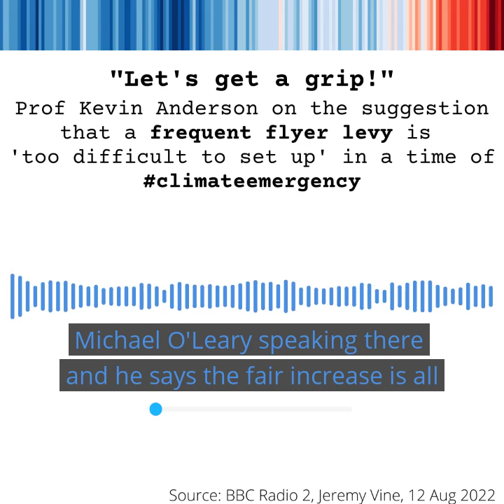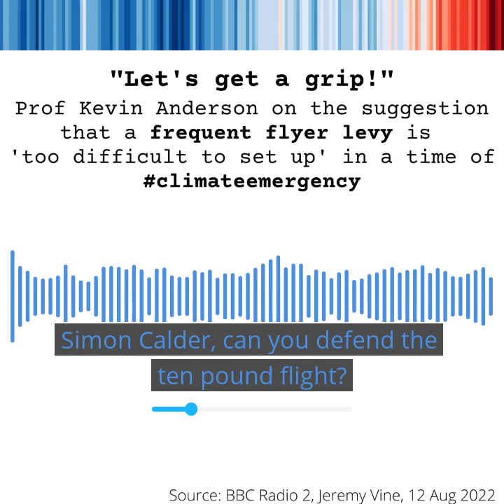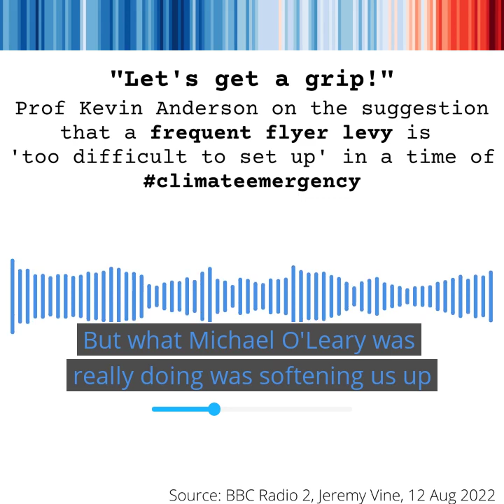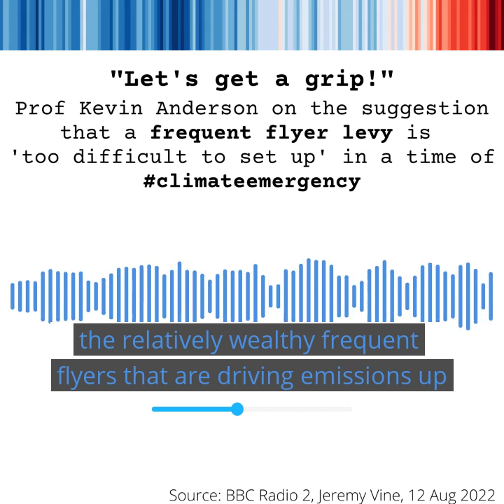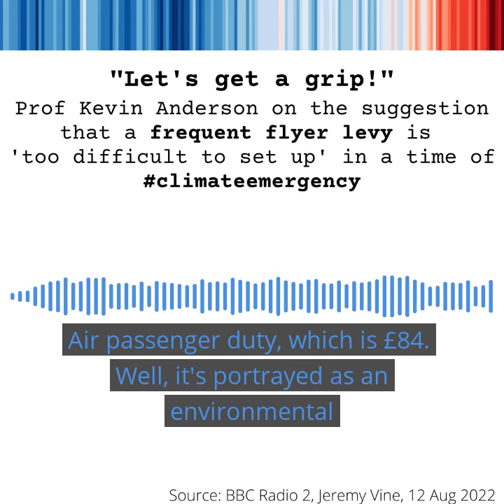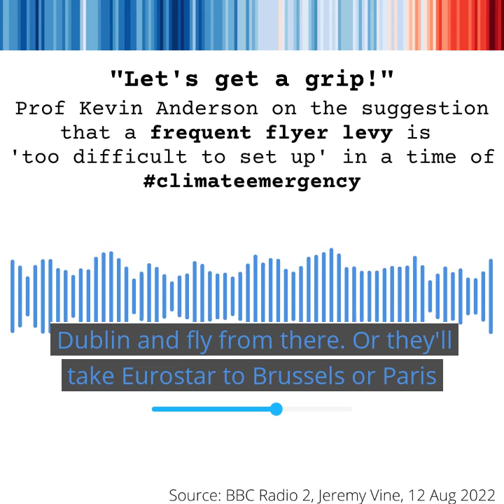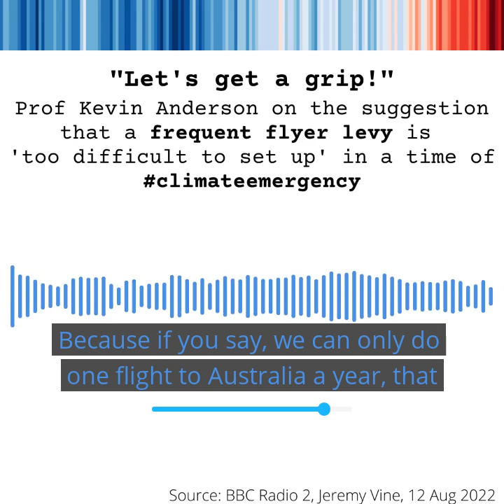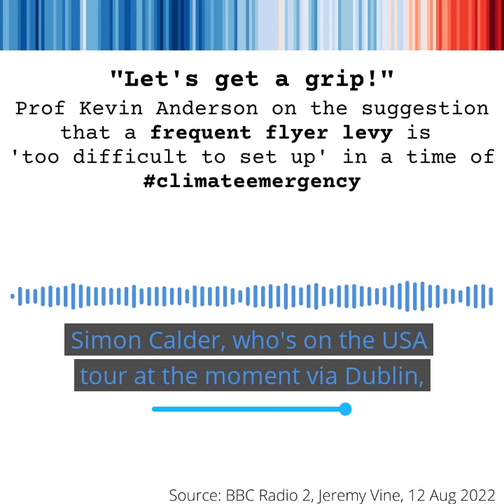Prof Kevin Anderson discussing frequent flyers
This is a clip of Kevin's interview on Jeremy Vine, BBC Radio 2, 12 August 2022. Kevin demolishes the nonsense argument that a frequent flyer levy policy is 'too difficult to organise', compared to the difficulties and devastation of more climate change.

Source to original audio is This section starts around 65 minutes in (just after the Kinks). But you'll need a BBC Sounds account and it's only available there for the next few weeks.